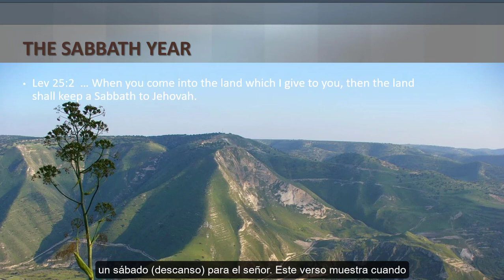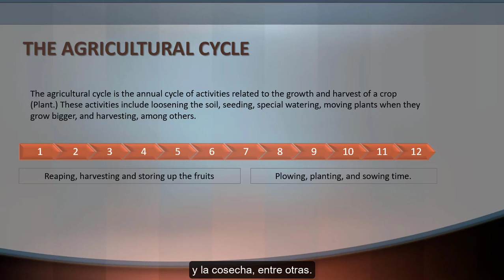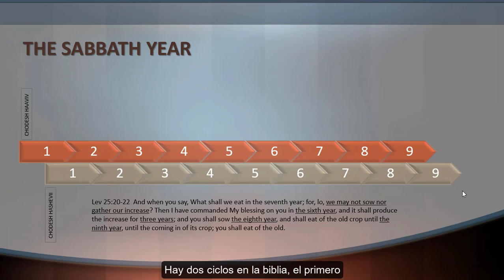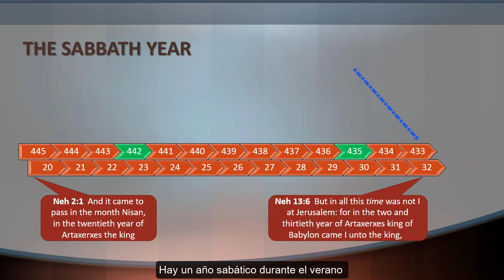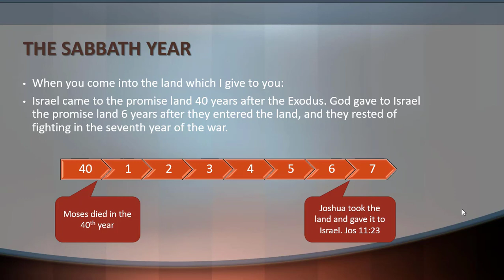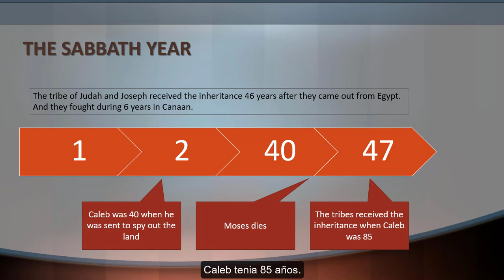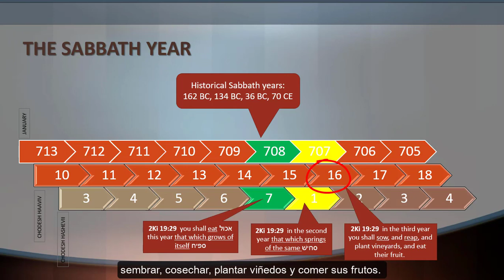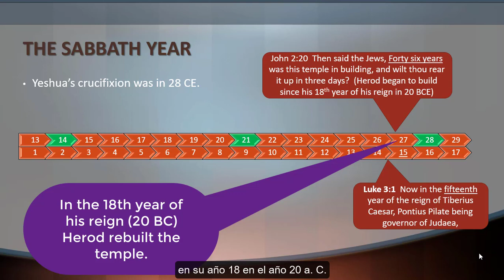The sabbatical year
This video explain when the sabbatical year started, the historical records, when the cycle started and a possible jubilee year.